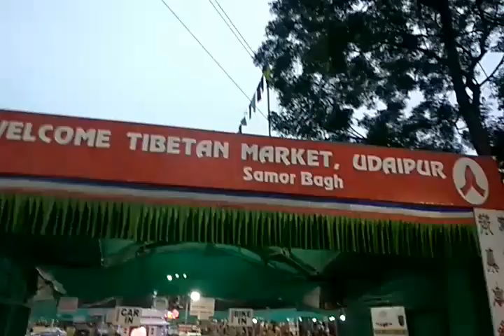सर्द ऋतु के ठाठ-बाट तिब्बतियन बाजार उदयपुर में बढ़ी रेलमपेल by hemendra shrimali udaipur